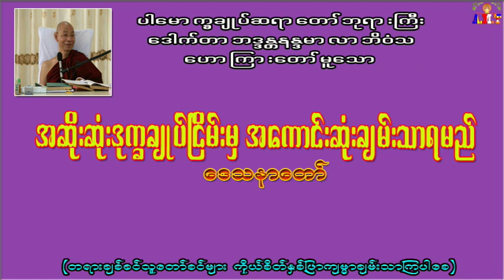အဆိုးဆုံးဒုက္ခချုပ်ငြိမ်းမှ အကောင်းဆုံးချမ်းသာရမည် ပါမောက္ခချုပ်ဆရာတော် ဒေါက်တာအရှင်နန္ဒမာလာဘိဝံသ